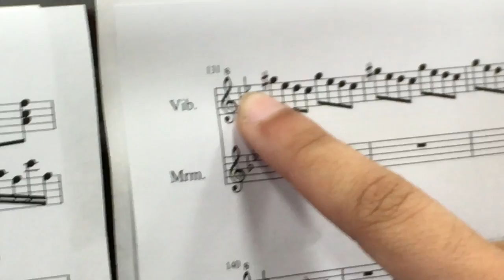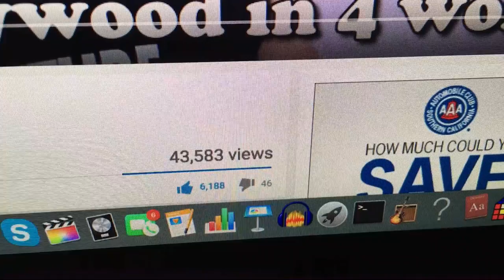This is the proper way to use a cymbal, right? | Vlog 33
In which we meep some swines, play music, solve all my puzzles, and discuss whether or not youtube has changed a font.